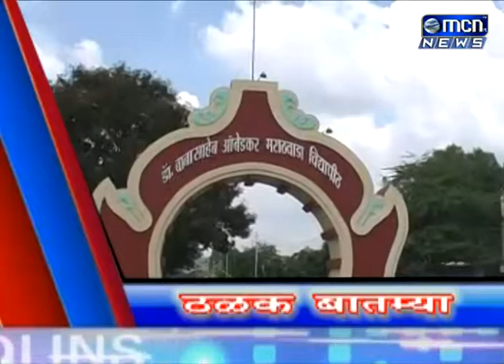उद्यापासून शेतकरी संपावर, शहरात येणारा भाजीपाला आणि दूधाची रसद तोडण्याचा इशारा, सरकारच्या भूमिकेकडे